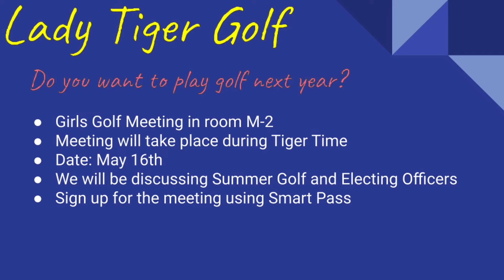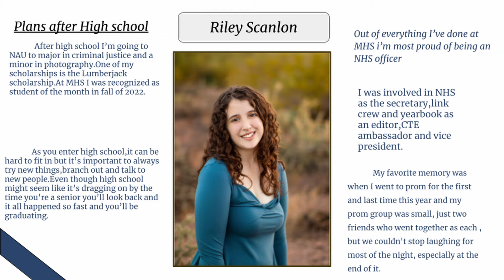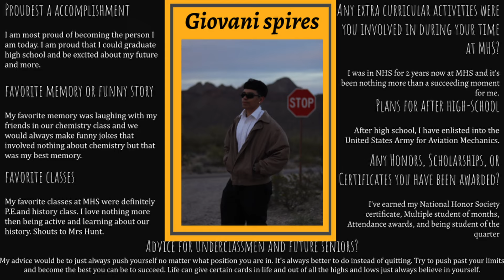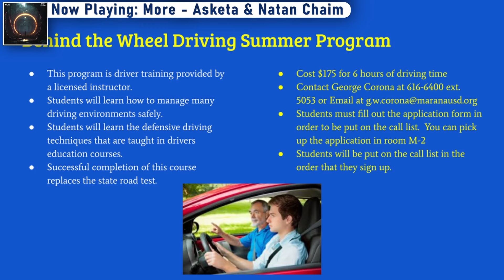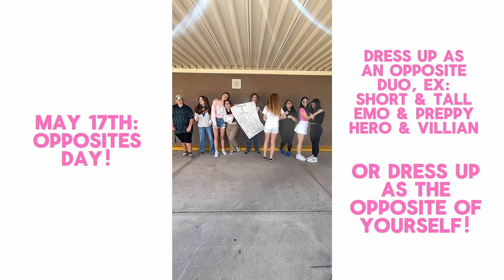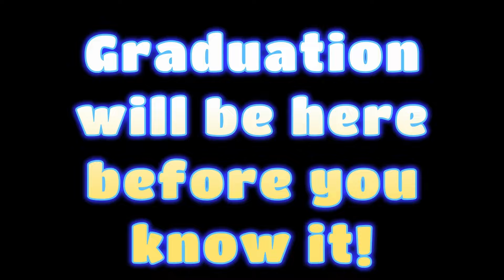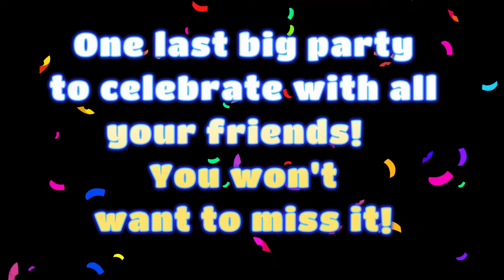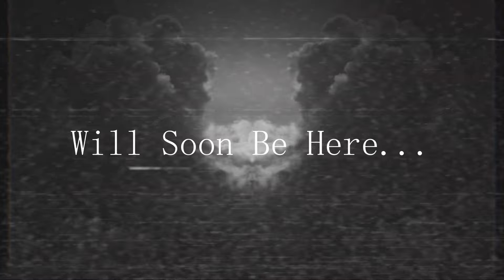MHS Mornings Monday 5.13.24